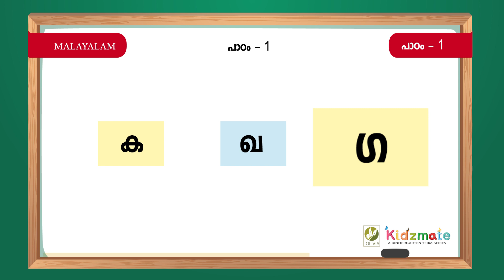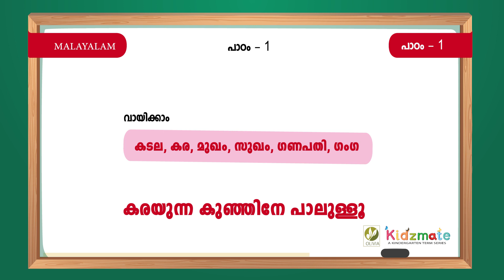പാഠം - 1 - Kidsmate UKG Term 3 Malayalam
Here we are presenting UKG Malayalam letters, UKG Malayalam stories, UKG Malayalam grammar, Chachaji kavithakal, Malayalam poems and rhymes for Kids.